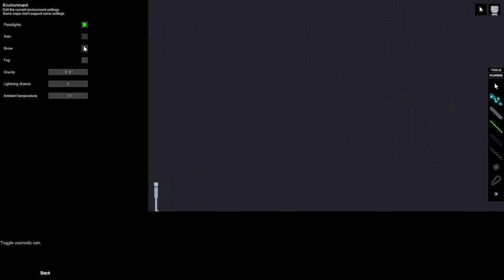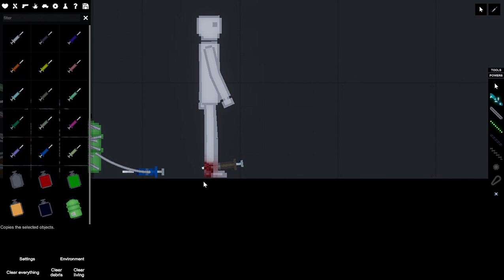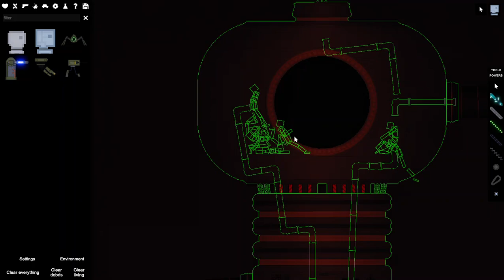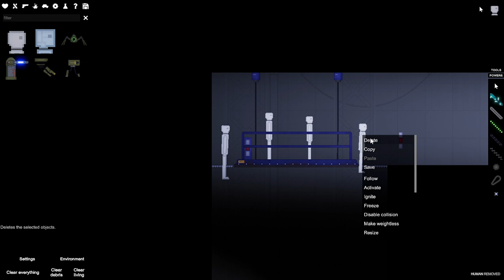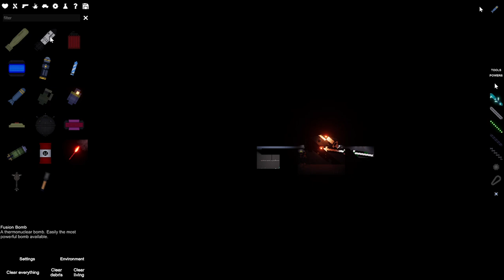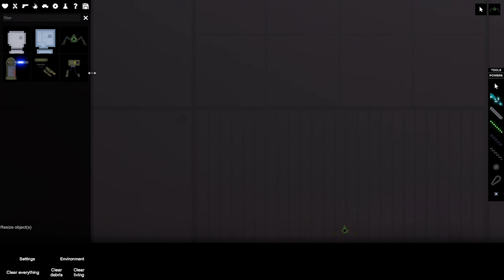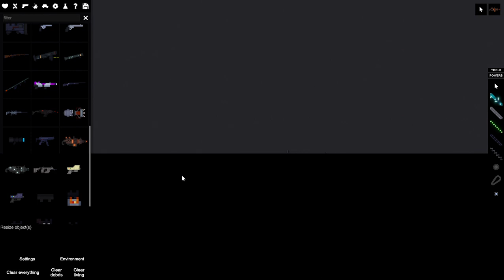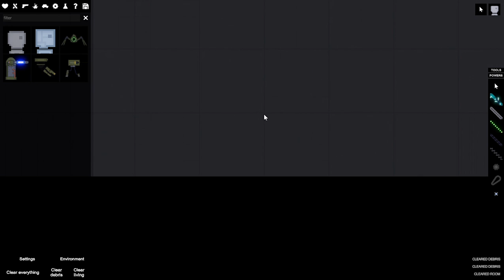People Playground: Overdose 1